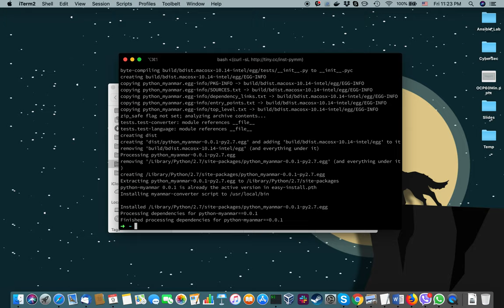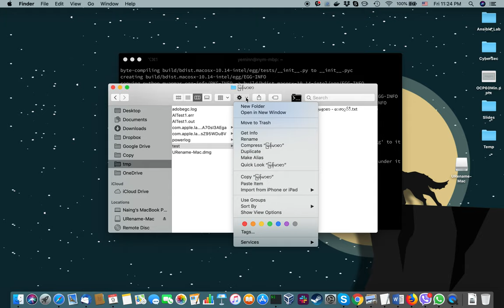Rename Zawgyi to Unicode in Mac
Python Myanmar ကို Automator ရဲ့ Quick Action Workflow နဲ့တွဲသုံးထားတာပါ။ ပြီးပြည့်စုံတဲ့နည်းတော့မဟုတ်ပါဘူး။ Detection မပါတဲ့အတွက် ဇော်ဂျီကို ဇော်ဂျီအနေနဲ့၊ ယူနီကုဒ်ကို ယူနီကုဒ်အနေနဲ့ ထပ်ပြောင်းမိတာမျိုးဆို တလွဲတွေဖြစ်သွားပါလိမ့်မယ်။ သတိထားပြီး ပြောင်းဖို့လိုပါတယ်။